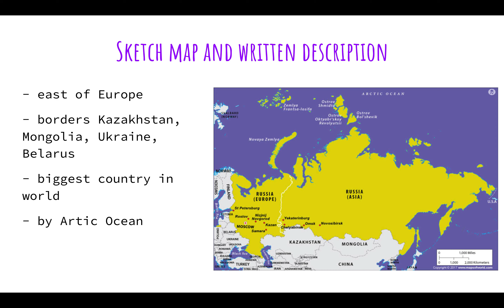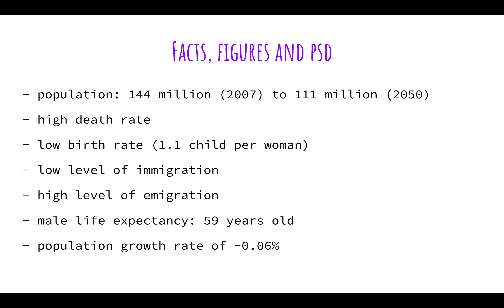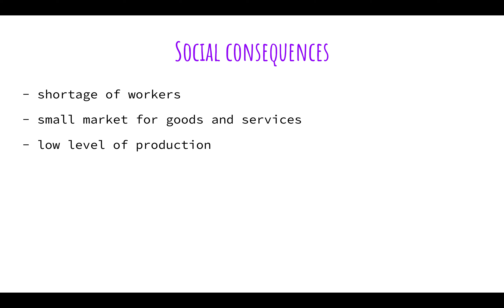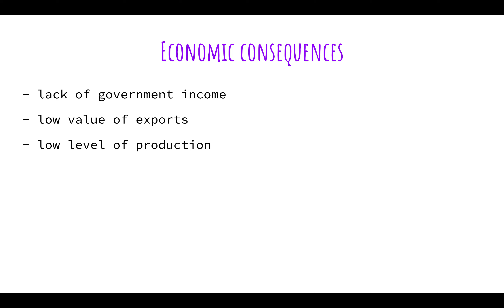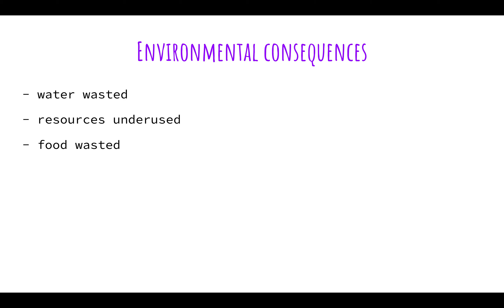Case Study - A country with a population decline, Russia (IGCSE/GCSE Geography)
Case Study
IGCSE GCSE
Geography
A country with a population decline
A country which is underpopulated
A country which is overpopulated
Geography
A new video every 3 days!
All the relative information needed included here. All videos are made according to the Syllabus.